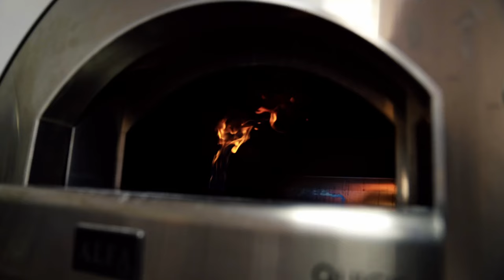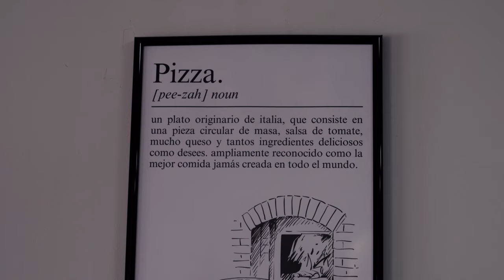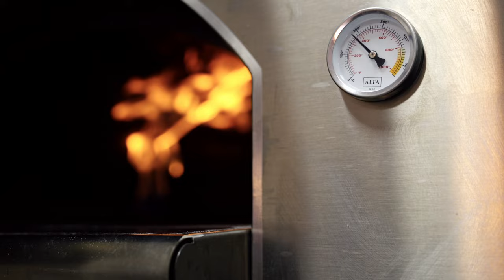PIZZA Napoletana selber machen - Bocca Di Forno Teig Rezept aus Dénia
Begleitet uns auf eine kulinarische Reise nach Dénia, wo wir zusammen mit Alex, dem Meister der Pizzakunst, echten neapolitanischen Pizzateig zubereiten. Lerne Schritt für Schritt, wie du diesen traditionellen Teig selbst herstellen kannst. Dieses Video ist mit Untertiteln in verschiedenen Sprachen verfügbar, sodass jeder mitmachen kann!

📍 Besuch bei:
Bocca Di Forno Pizza Napoletana
Pg. del Saladar, 67, E, 03700 Dénia, Alicante, Spain

Rezept
Zutaten für 1 kg Mehl:
1 kg Mehl (Typ 00, z.B. Caputo 1924
1 g frische Hefe
600 ml kaltes Wasser
26 g Salz

Zubereitung

1. Gebt das Mehl in eine Knetmaschine und startet sie, um das Mehl zu belüften.

2. Mischt 1 g frische Hefe in 600 ml kaltem Wasser und fügt es nach und nach dem Mehl hinzu.

3. Den Teig langsam kneten lassen, bis er eine gleichmäßige Konsistenz erreicht hat.

4. Fügt nach und nach Salz hinzu und knetet den Teig weiter, bis alles gut vermengt ist.

5. Formt den Teig zu Kugeln von jeweils 280 g und lasst sie bei Raumtemperatur 2 Stunden ruhen.

6. Stellt die Kugeln dann für 24 Stunden in den Kühlschrank, um die Fermentation zu vollenden.

7. Nehmt die Teigkugeln eine Stunde vor dem Backen aus dem Kühlschrank und lasst sie Raumtemperatur annehmen.

8. Backt die Pizza bei über 430°C (oder im haushaltsüblichen Ofen bei 250 bis 300°C) für 60-90 Sekunden oder 5-10 Minuten, bis der Rand goldbraun ist.

Neapolitanische Pizza selber machen
Pizzateig nach neapolitanischer Art
Do
Neapolitanische Pizza Rezept
Wie man neapolitanische Pizza macht
Beste Zutaten für neapolitanische Pizza
Pizzateig Rezept für zu Hause
Pizza backen wie in Neapel
Traditionelle italienische Pizza herstellen
Pizzateig mit Typ 00 Mehl
Feuchtigkeit und Temperatur beim Pizzabacken
Pizzateig mit langsamer Gärung
Italienische Pizza UNESCO Kulturerbe
Alex Pizzeria Bocca Di Forno
Handgemachte Pizza in Dénia
Neapolitanische Pizza im Hausbackofen
Hydration im Pizzateig verstehen
Tipps für den perfekten Pizzateig
Neapolitanische Pizza bei hoher Hitze backen
Traditionelle Pizza aus Neapel zubereiten
Anleitung zur Pizzateig-Herstellung
Dokumentation, Doku Pizza